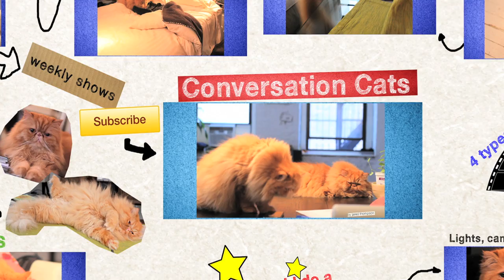Youtube Trailer Conversation Cats (extended version)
A sitcom about two cats that talk. Mia aspires to be a Youtube celebrity while her brother Gibs searches for the perfect nap.

Mia is like Lady Gaga and Kim Kardashian if you made them a cute cat.
Gibs just wants to nap, eat and get tummy scratches.